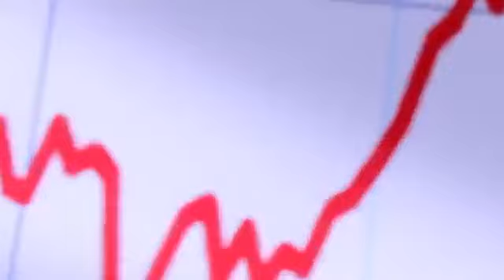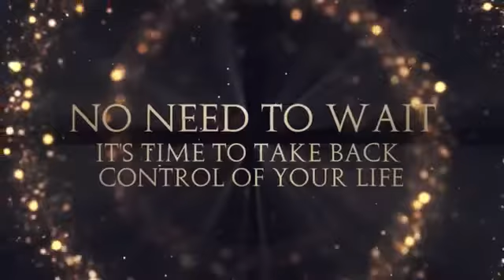Onpassive and Gofounders Invitation Video 100% Online Success Automated Residual Income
100% Automated, HANDS FREE INCOME: For LIFE, For REAL!